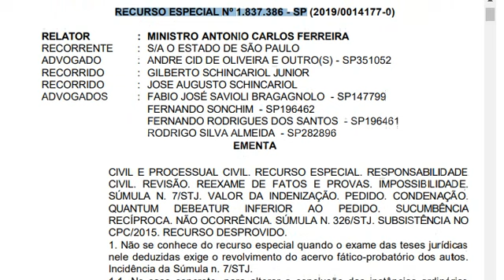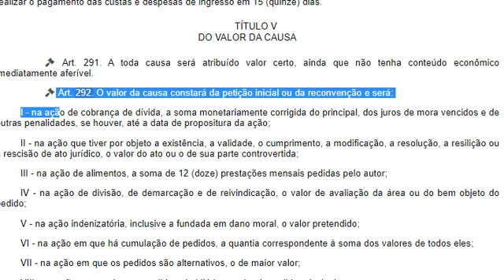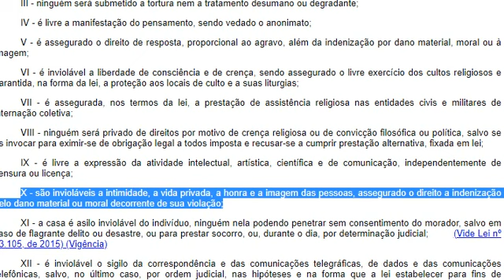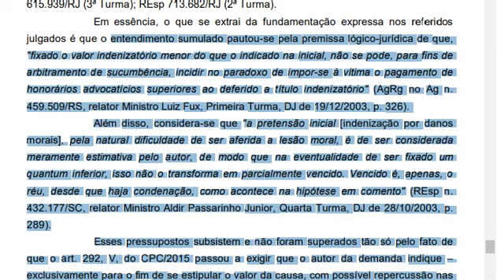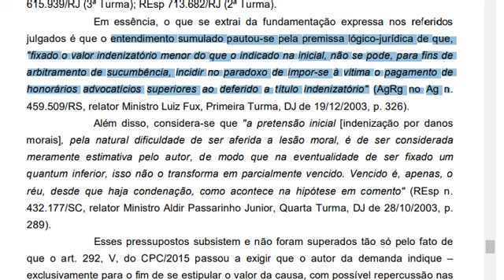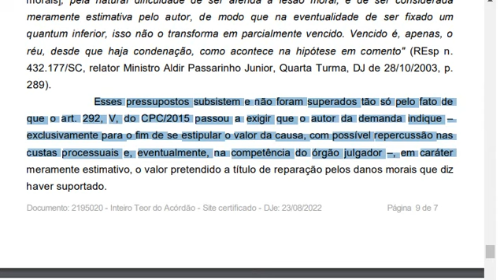REsp 1837386: inexistência de sucumbência recíproca em sentença de parcial procedência de dano moral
REsp 1837386-SP, 4ª Turma, Rel. Min. Antonio Carlos Ferreira, julgado em 16/08/2022 (Info 746).

CIVIL E PROCESSUAL CIVIL. RECURSO ESPECIAL. RESPONSABILIDADE CIVIL. REVISÃO. REEXAME DE FATOS E PROVAS. IMPOSSIBILIDADE. SÚMULA N. 7/STJ. VALOR DA INDENIZAÇÃO. PEDIDO. CONDENAÇÃO. QUANTUM DEBEATUR INFERIOR AO PEDIDO. SUCUMBÊNCIA RECÍPROCA. NÃO OCORRÊNCIA. SÚMULA N. 326/STJ. SUBSISTÊNCIA NO CPC/2015. RECURSO DESPROVIDO.
1. Não se conhece do recurso especial quando o exame das teses jurídicas nele deduzidas exige o revolvimento do acervo fático-probatório dos autos. Incidência da Súmula n. 7/STJ.
1.1. No caso concreto, para alterar a conclusão das instâncias ordinárias sobre o preenchimento dos pressupostos para se atribuir responsabilidade civil à recorrente é necessária incursão sobre elementos de fato e de provas, o que é vedado na instância excepcional.
2. Segundo o enunciado n. 326 da Súmula de Jurisprudência do STJ, "[n]a ação de indenização por dano moral, a condenação em montante inferior ao postulado na inicial não implica sucumbência recíproca", orientação que não conflita com o art. 292, V, do CPC/2015, subsistindo na vigência da atual lei processual civil.
2.1. Na espécie, os recorridos ajuizaram demanda reparatória contra a recorrente, pleiteando indenização por danos morais e à imagem no importe de R$ 2 milhões, com julgamento de procedência dos pedidos, arbitrando-se indenização no valor total equivalente a R$ 50 mil.
2.2. Em que pese a discrepância entre o valor indicado no pedido e o quantum arbitrado na condenação, não há falar em sucumbência dos autores da demanda, vencedores em seu pedido indenizatório. Incide a orientação que emana da Súmula n. 326/STJ.
3. O valor sugerido pela parte autora para a indenização por danos morais traduz mero indicativo referencial, apenas servindo para que o julgador pondere a informação como mais um elemento para a árdua tarefa de arbitrar o valor da condenação.
4. Na perspectiva da sucumbência, o acolhimento do pedido inicial – este entendido como sendo a pretensão reparatória stricto sensu, e não o valor indicado como referência –, com o reconhecimento do dever de indenizar, é o bastante para que ao réu seja atribuída a responsabilidade pelo pagamento das despesas processuais e honorários advocatícios, decerto que vencido na demanda, portanto sucumbente.
5. Recurso especial a que se nega provimento.

Súmula 326 do STJ: "Na ação de indenização por dano moral, a condenação em montante inferior ao postulado na inicial não implica sucumbência recíproca".

Art. 292, V, CPC: "O valor da causa constará da petição inicial ou da reconvenção e será: (...)
V - na ação indenizatória, inclusive a fundada em dano moral, o valor pretendido"

"o entendimento sumulado pautou-se pela premissa lógico-jurídica de que, "fixado o valor indenizatório menor do que o indicado na inicial, não se pode, para fins de arbitramento de sucumbência, incidir no paradoxo de impor-se à vítima o pagamento de honorários advocatícios superiores ao deferido a título indenizatório" (AgRg no Ag n. 459.509/RS, relator Ministro Luiz Fux, Primeira Turma, DJ de 19/12/2003, p. 326).
Além disso, considera-se que "a pretensão inicial [indenização por danos morais], pela natural dificuldade de ser aferida a lesão moral, é de ser considerada meramente estimativa pelo autor, de modo que na eventualidade de ser fixado um quantum inferior, isso não o transforma em parcialmente vencido. Vencido é, apenas, o réu, desde que haja condenação, como acontece na hipótese em comento" (REsp n. 432.177/SC, relator Ministro Aldir Passarinho Junior, Quarta Turma, DJ de 28/10/2003, p. 289).
Esses pressupostos subsistem e não foram superados tão só pelo fato de que o art. 292, V, do CPC/2015 passou a exigir que o autor da demanda indique – exclusivamente para o fim de se estipular o valor da causa, com possível repercussão nas custas processuais e, eventualmente, na competência do órgão julgador –, em caráter meramente estimativo, o valor pretendido a título de reparação pelos danos morais que diz haver suportado".